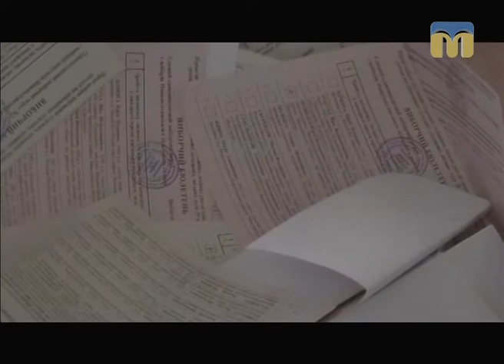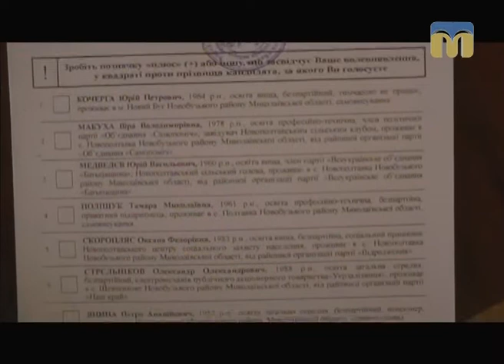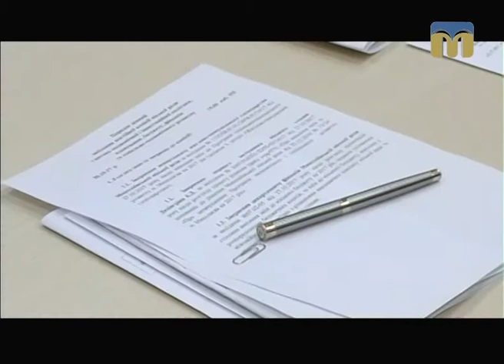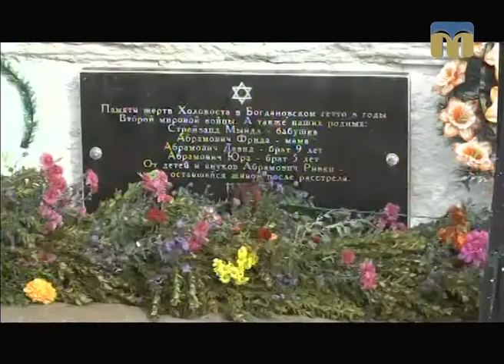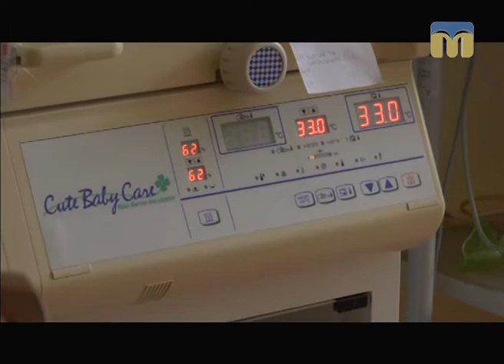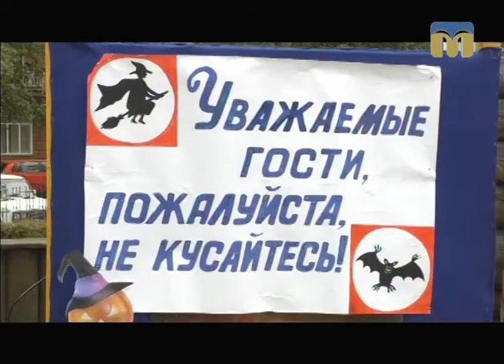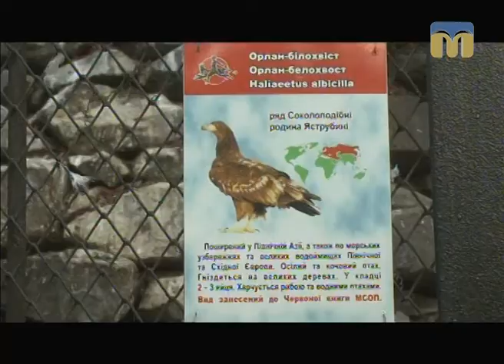Телевізійні новини Миколаївщини – 30.10.2017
Інформаційна картина дня поглядом кореспондентів телеканалу “Миколаїв” (вечірній випуск новин — 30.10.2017):

- вибори у об’єднаних громадах;
- алея пам’яті в селі Богданівка Доманівського району;
- ситуація в зоні проведення АТО;
- негода в Миколаєві;
- аварія на проспекті Центральному;
- скандал у маршрутці;
- миколаївські лікарі зробили рідкісну операцію;
- halloween у “Дитячому містечку “Казка”.